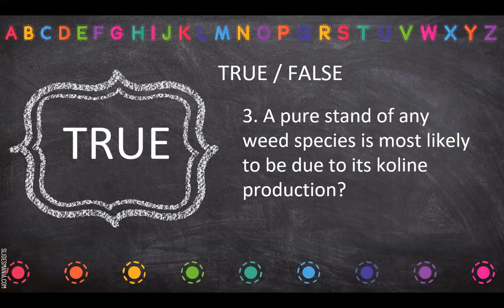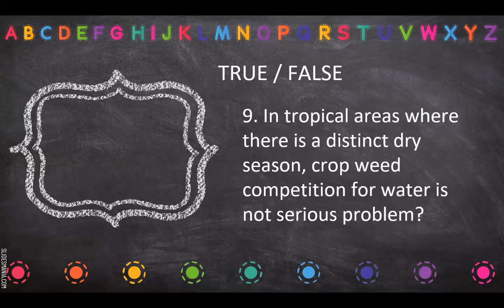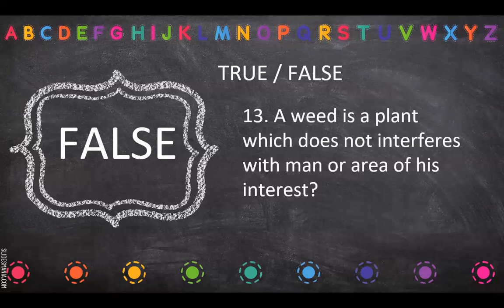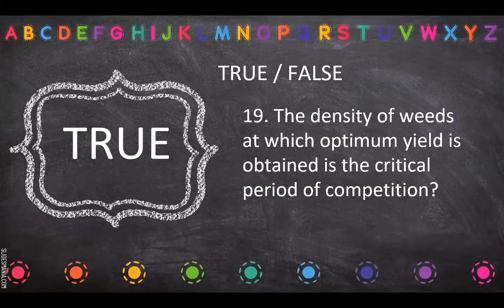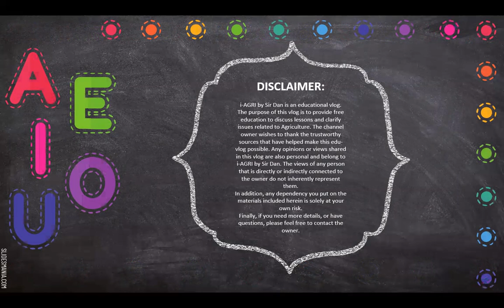WEEDS AND THEIR CONTROL TEST SAMPLE QUESTIONS PART1